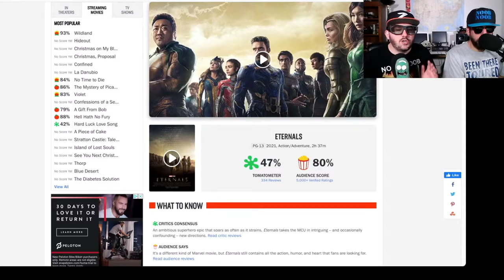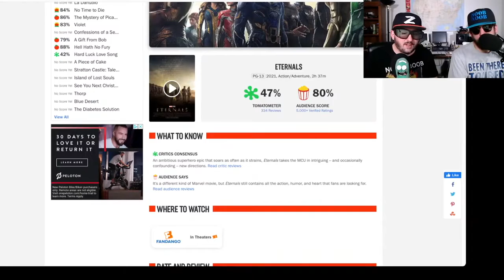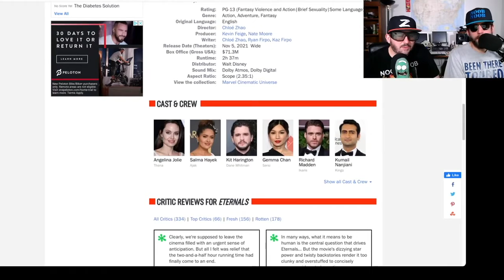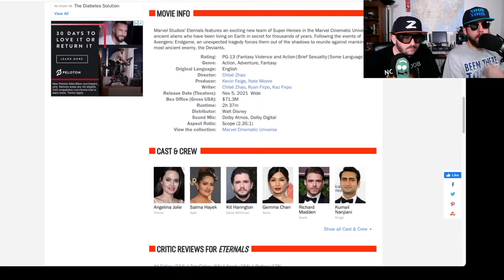The Definitive Eternals Review (spoilers) ORKU Episode 219 Clip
Noob Noob delivers his best review yet of Eternals
Marvel Studios' Eternals features an exciting new team of Super Heroes in the Marvel Cinematic Universe, ancient aliens who have been living on Earth in secret for thousands of years. Following the events of Avengers: Endgame, an unexpected tragedy forces them out of the shadows to reunite against mankind's most ancient enemy, the Deviants.  Starring Angelina Jolie, Gemma Chan, Richard Madden, Kumail Nanjiani, Lauren Ridloff, Brian Tyree Henry, Salma Hayek, Lia McHugh, Don Lee and Kit Harrington